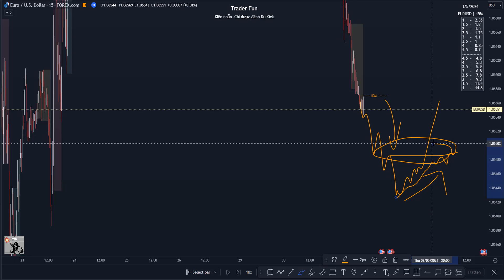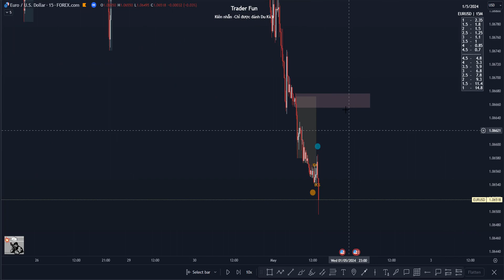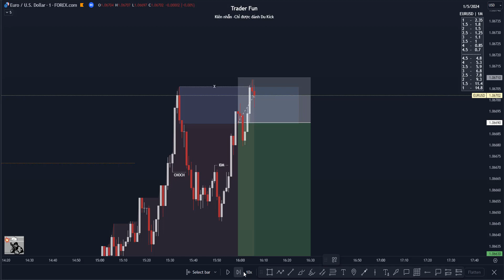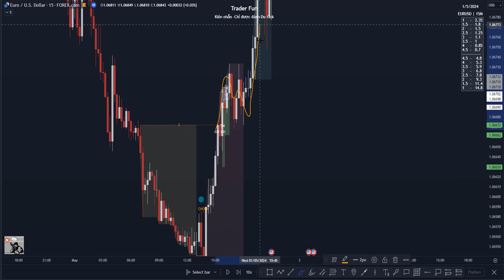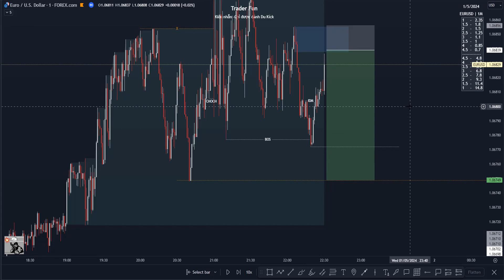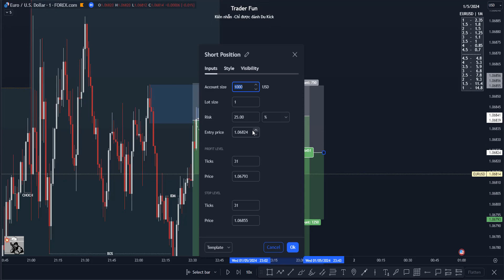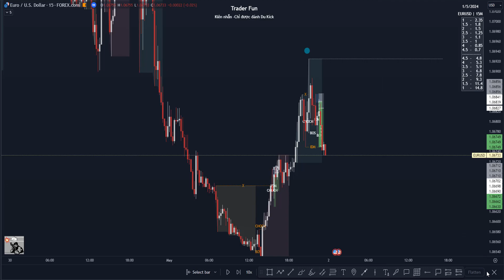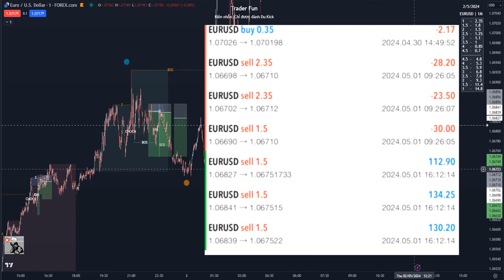Trade Forex SMC EURUSD Daily Diaries Recap Trading Scalping Nhật Ký Giao Dịch Trader Fun 01/05/2024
Nhật Ký Giao Dịch Forex Cặp Tiền EURUSD Forex Trading Diary - TraderFun

Kênh này mình review lệnh trade win/lose của mình cùng nhau học , cùng nhau trade win và rút đc nhưng kinh nghiệm quý giá nha.

Cặp tiền Forex như :  EURUSD , XAUUSD , BTCUSDT
Chỉ số chứng khoán mỹ : US30, NAS100...
Chỉ số chứng khoán Việt Nam : VN- index , VN30 phái sinh..